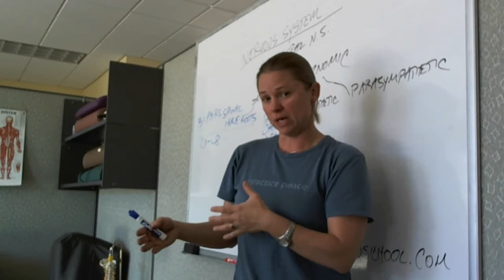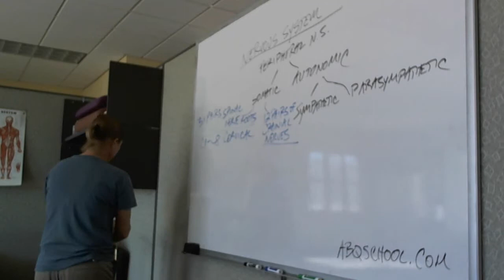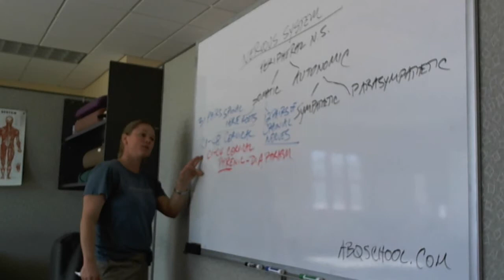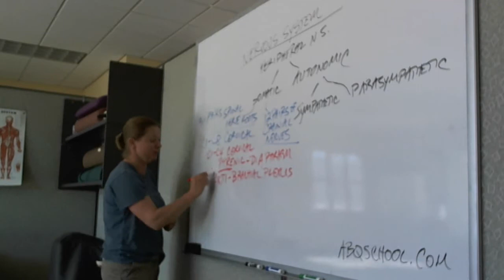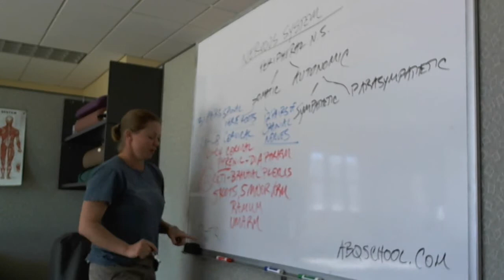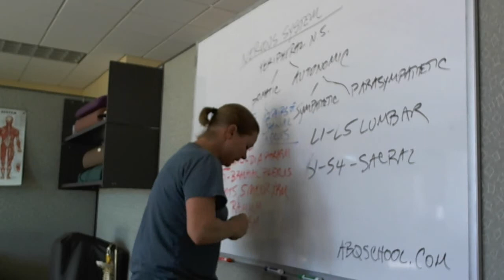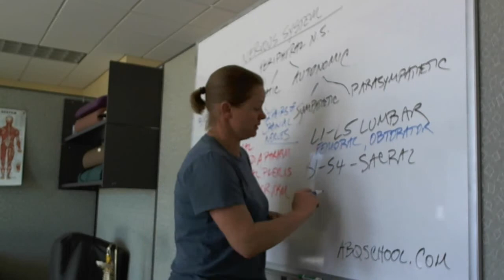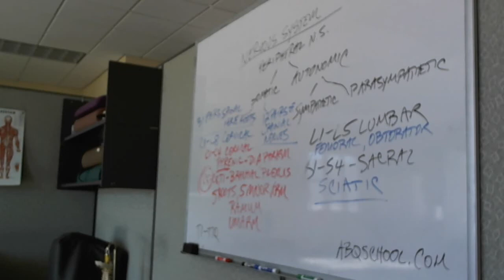Nervous System Basics 2 for the Massage Therapist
Nervous System basics 2 for the massage therapist taught by Dawn Saunders,massage therapy owner of the Albuquerque School of Massage Therapy & Health Sciences in Albuquerque, New Mexico.  Talking about the 31 pairs of spinal nerves, cervical, brachial, lumbar and sacral plexus and the major nerves of each